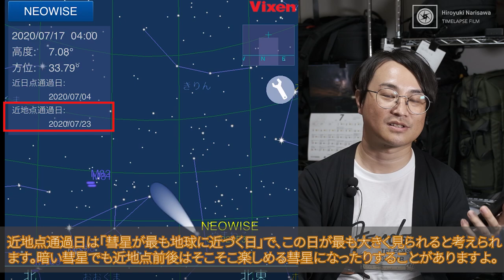‹前編›見えるか！？ネオワイズ彗星！～彗星の探し方・見つけ方のコツをご紹介します～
ネオワイズ彗星の画像がたくさんＳＮＳで見かけるようになりました。
かっこいい写真とは裏腹に、実際に見て楽しみたいときに「どこにあるのかわからない」「見つけられない」「アプリの使い方がわからない」など
初めて彗星を見る方々は困惑しているようです。

今回はそんな人たちの役に立てればと、眼視で彗星を楽しむ方法についてお話します。
とりあえず、結論は双眼鏡がおすすめ！
実際に双眼鏡で見た動画を撮影してきましたので、イメージに役立ててください。

～目次～
0:00　OP(先日の彗星撮影の思い出)
1:35　彗星の観察におすすめアプリの使い方、彗星の探し方とコツ
6:36　彗星観察には双眼鏡がおすすめ！双眼鏡で見た彗星のイメージ動画
7:42　彗星観察におすすめ双眼鏡

◆おすすめ双眼鏡
①ビクセン　アトレックライトBR6x30WP

②ビクセン　アスコットZR8x42WP

③ヒノデ ６ｘ３０-Ｂ+

④ケンコー　アートス8x42W

⑤フジノン　テクノスタビTS-X1440